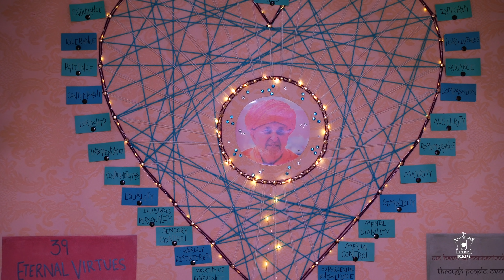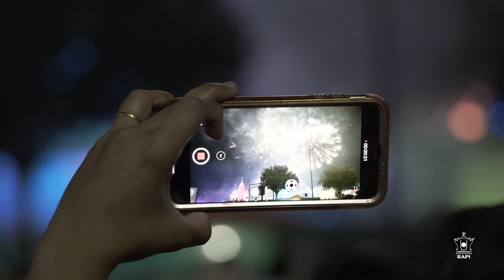Diwali & Annakut Celebration 2019, Houston, TX